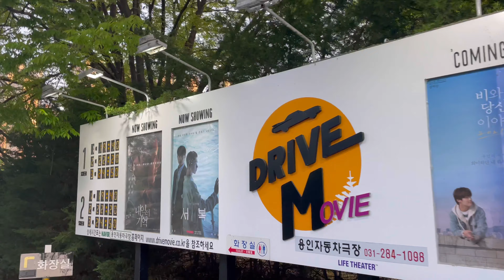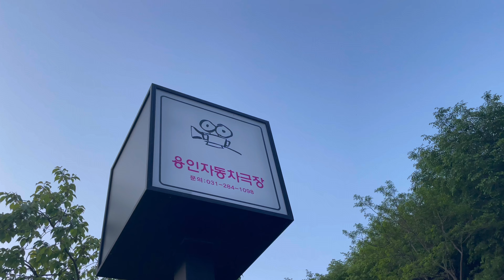[eng] 끝나지 않은 취미생활 | 페이퍼 캔들로 트위스트 캔들 만들기 | 자동차 극장🚘 | Paper Candle | Twist Candle | drive-in movie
안녕하세요 :)

모두들 잘지내시나요??ㅎㅎ

오늘 영상은 처음 가본 자동차극장과 페이퍼캔들로 트위스트 캔들 만들기에요
저의 취미생활 도전이 언제 끝날진 모르겠지만 아직도 해보고 싶은게 너무너무 많아욯ㅎㅎㅎ
페이퍼 캔들은 저에게 팔뚝 근육통을 남겨주었지만
그래도 재밌게 만들어봤어요😆

영상 재밌게 봐주시고 항상 놀러와주셔서 감사합니다❤️

Music

00:00  StarryEyed by JaneTheBoy Artlist
00:22  SummerIsforFallinginLove by SarahKang Artlist
01:40  JoyRide by Aves Artlist
03:36  Whyrano - Under The Stars